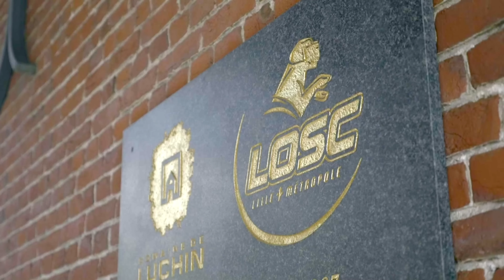LOSC : les DOGUES, entre FORCE et HUMILITÉ (1/2) - U19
Au domaine de Luchin de Lille, les jeunes pousses du LOSC développent de grandes amitiés dans un contexte concurrentiel fort.

Pour voir tous les épisodes de "U19" avant leur diffusion sur YouTube, téléchargez gratuitement l'application Free Ligue 1 Uber Eats :